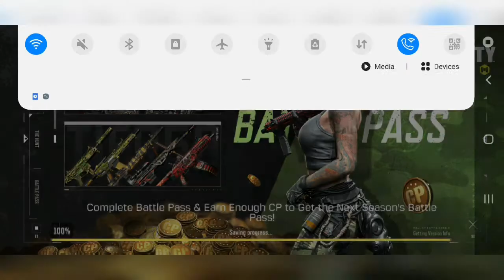Playing "Call Of Duty" In My New Phone